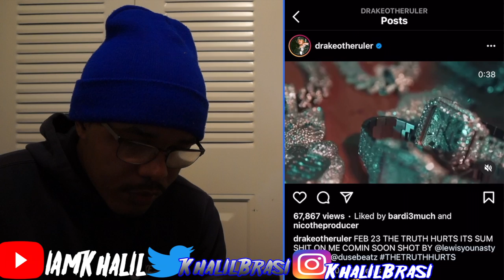Drakeo the Ruler - For Real ft. OhGeesy & Ketchy The Great (Reaction)